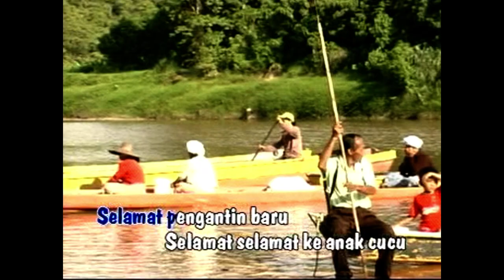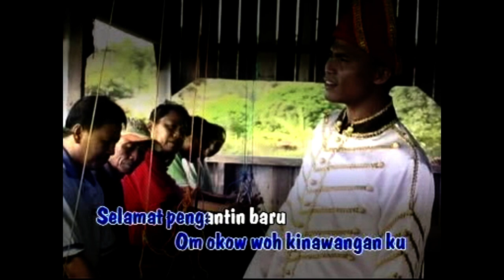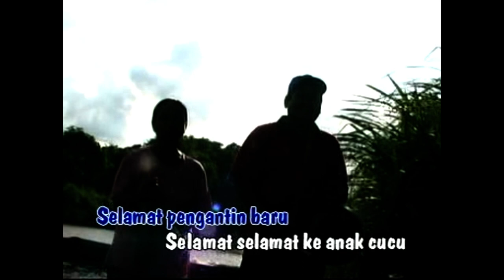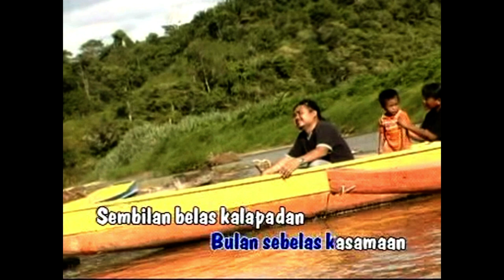Selamat Pengantin Baru - Haldan Guis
Selamat Pengantin Baru - Haldan Guis adalah tajuk lagu daripada penyanyi Haldan Guis daripada Bintang kuamut 1Selamat Pengantin Baru - Haldan Guis
Lirik
selamat pengantin baru
selamat selamat ke anak cucu
semoga berbahagia
selamat selamat tinggal bujang
okow oh pilihan ku
om okow oh kinawangan ku
selamat selamat berbahagia
bulan sebelas kesamaan sembilan belas kalapan